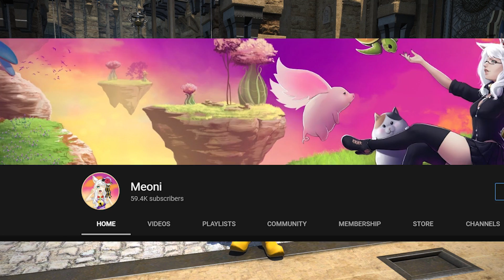FFXIV: Resignations, Player Feedback & Criticism - Tea Time